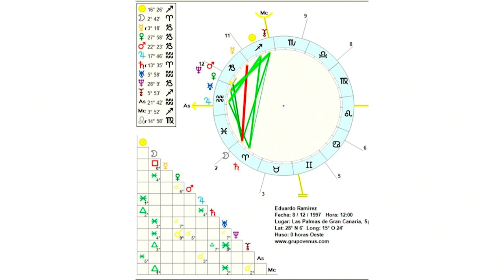LO QUE TE CUENTAN LAS ESTRELLAS con PEDRO RULLÁN | El Salpique 1x05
Esta semana en “El Salpique” recibimos a Pedro Rullán, psicoastrólogo. Con él hablaremos de la astrología, para qué funciona y por qué es amada y odiada a partes iguales. Además, conoceremos qué son los signos ascendentes y la carta astral, a través de ella explicaremos lo que puede llegar a desvelar de nuestras vidas.